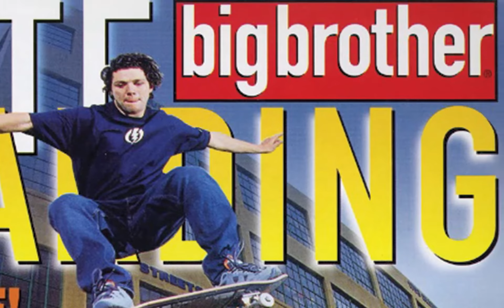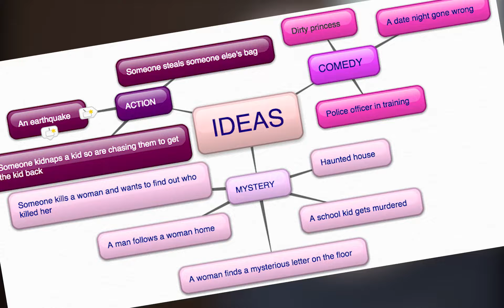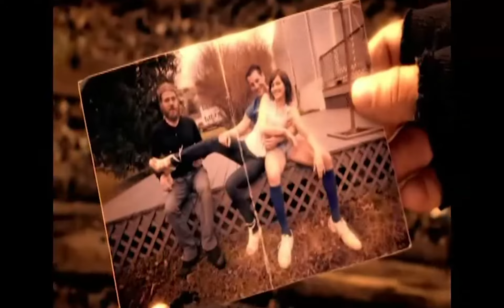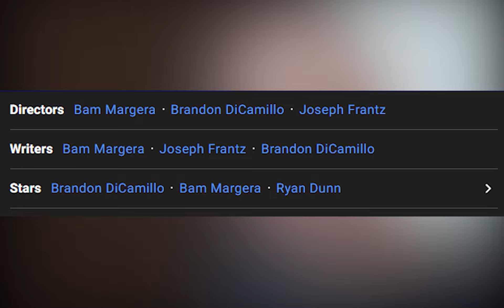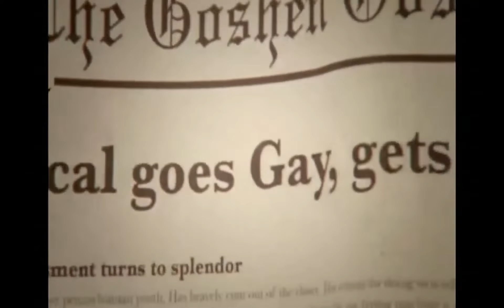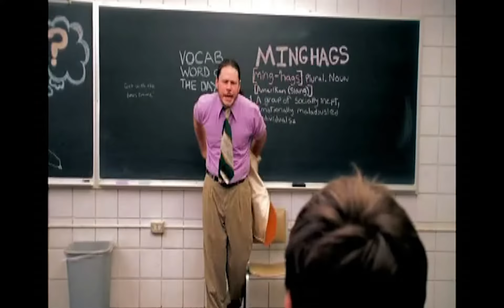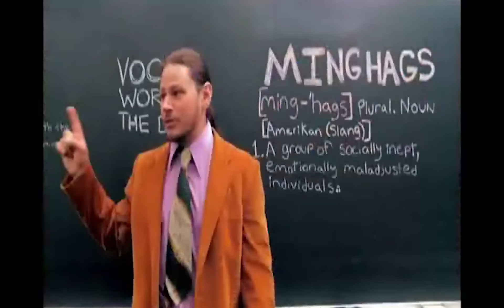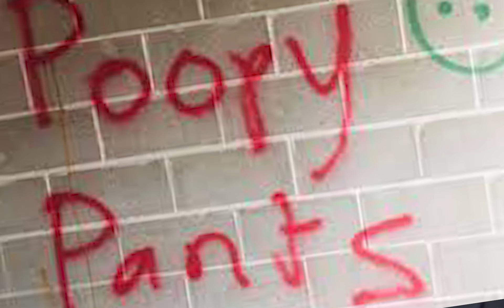The Unseen Bam Margera Gross Out Movie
Minghags (2009)
Directed by: Bam Margera, Brandon Dicamillo, Joseph Frantz
Written by: Bam Margera, Brandon Dicamillo, Joseph Frantz